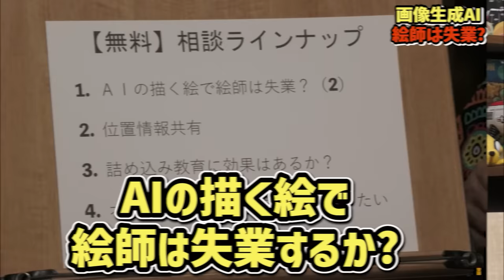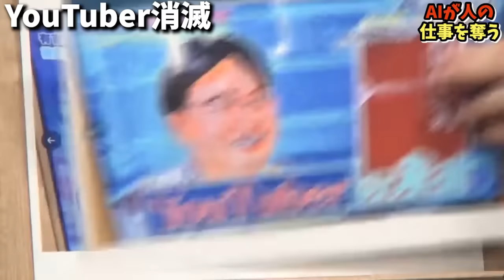【過酷】AI時代の生き方知っとかないとヤバいよ？５年10年先を見ろ！【岡田斗司夫切り抜き】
【紹介書籍】
ユーチューバーが消滅する未来 2028年の世界を見抜く
 (PHP新書) 岡田斗司夫

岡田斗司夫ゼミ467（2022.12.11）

00:00　AIが生み出す表現や主張
02:43　あらゆる職人は減っていく
03:59　地上のアイドルと天界のアイドル
06:19　アーティストは中世の生き方へ
09:00　画像生成AI
10:54　オリジナルって何？
12:31　イラストレーターの現在過去未来
14:51　漫画も同じ
15:48　ユーチューバーが消滅する未来
18:44　有吉さんの番組で『ユーチューバーが消滅する未来』紹介される
19:19　アートの死骸に囲まれて
24:20　ミュシャの模倣
24:53　大衆が求めるもの
25:37　YouTuberは特注品
27:27　AIで再現可能
31:14　AIに勝てない「ホンモノ」
33:08　人はAIに勝てない

岡田斗司夫（おかだ としお、1958年大阪 生まれ ）
評論家、文筆家、実業家。自称オタキング（おたくの王）。
株式会社オタキング代表取締役。
株式会社ガイナックス代表取締役社長（初代）、
東京大学教養学部講師、大阪芸術大学芸術学部客員教授などを歴任。

※このチャンネルはオタキング岡田斗司夫さんの切り抜きチャンネルです。
岡田斗司夫さんの動画管理元であるガジェット通信のMCNに正式に加入しています。

使用効果音「OtoLogic」「効果音ラボ」「ポケットサウンド」　他